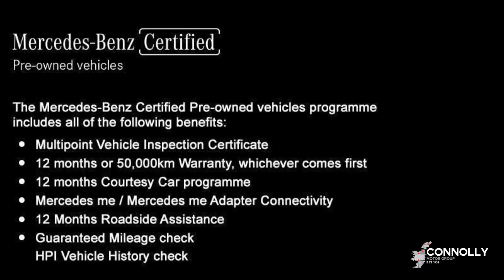161G5629 - 2016 Mercedes-Benz E-Class E 220 BLUETEC AMG NIGHT ED 4DR 22,900